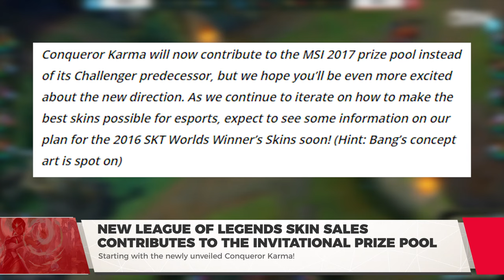League of Legends: New Karma Skin Revealed! - PVP Live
PVP Live: t's a hot day for League of Legends news. Not only do we get a new patch, but TWO champion reveals, and details about the upcoming MSI skin: Conqueror Karma.

Not only that, but Riot's decided to continue their crowdsourcing efforts from Worlds 2016. As detailed by Riot Katana:

"Conqueror Karma will now contribute to the MSI 2017 prize pool instead of its Challenger predecessor, but we hope you’ll be even more excited about the new direction. As we continue to iterate on how to make the best skins possible for esports, expect to see some information on our plan for the 2016 SKT Worlds Winner’s Skins soon! (Hint: Bang’s concept art is spot on)"

Which is to say: SKT T1 is probably going to hit payday again come MSI. You know, given that they're the top-ranked South Korean team, utterly unchallenged by the likes of any erstwhile rivals, and are comfortable upon the throne.

Still, given the official word of how much the Worlds prize pool drive bolstered even the Wildcard teams' paydays, that's extremely promising for the qualified teams. AND the skin, as is always the case with Riot's esteemed graphical works, looks great too.